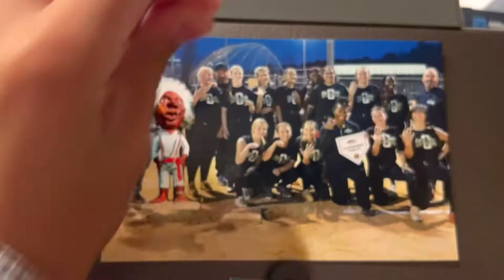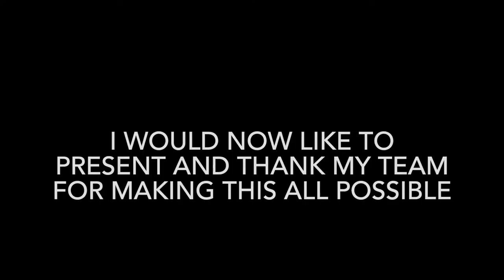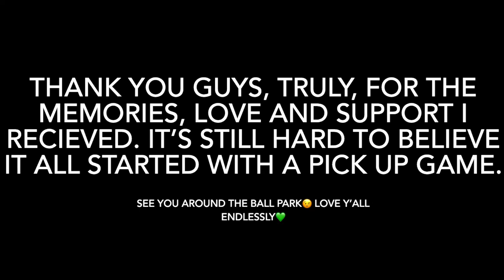The Haul To Lagrange College